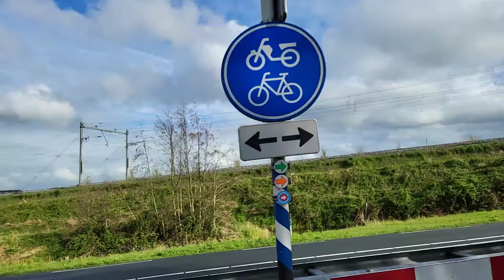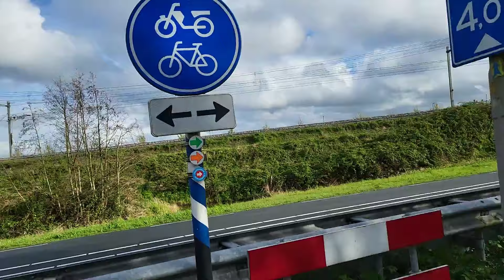Weer een ongeluk op de N242 in Heerhugowaard waar ik er in Juli 2023 1 had met de scooter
Er was op 3 April wederom een ongeluk bij het spoorweg viaduct over de N242 in Heerhugowaard waar ik vorig jaar Juli een ongeluk had met de scooter. Deze keer ging het om een graafmachine op een trailer die het viaduct raakte. Ook het fietspad was ter plaatse afgesloten. Ik moest er wel weer even terugdenken aan mijn ongeluk en de nasleep